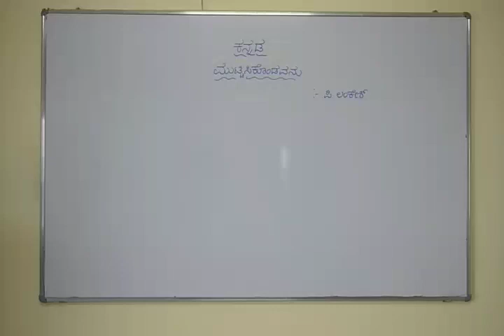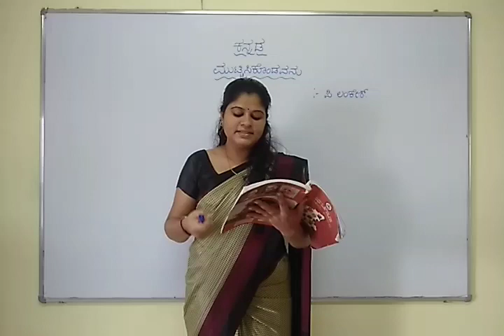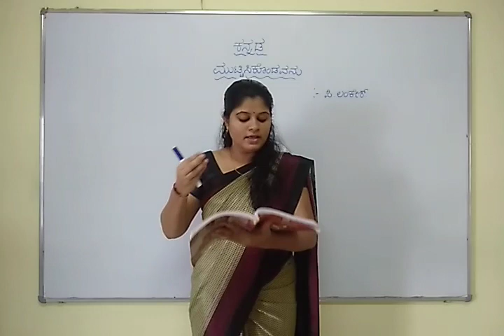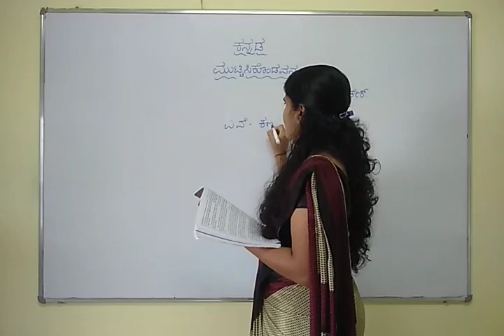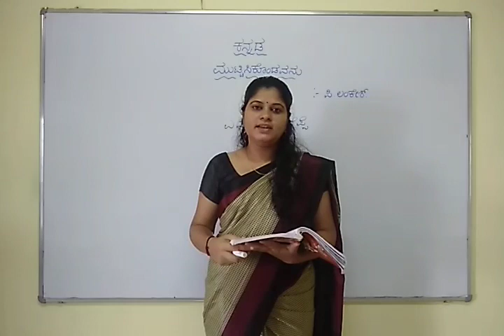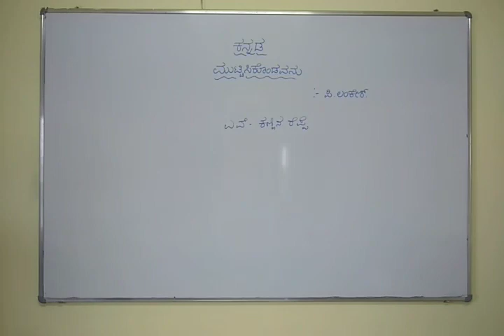II PUC KANNADA- MUTTISIKONDAVANU ( CONTINUED )